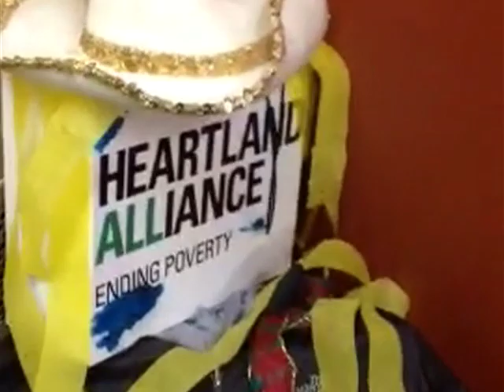A Birthday Tale - Ending Poverty in the Midwest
We take no credit or rights to any of the songs featured in this video.